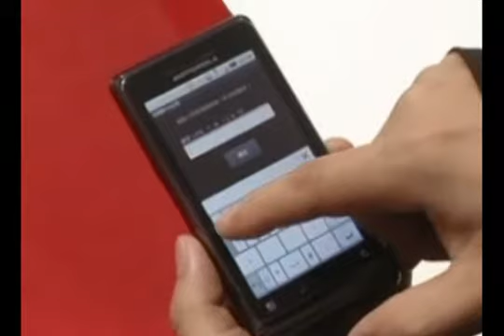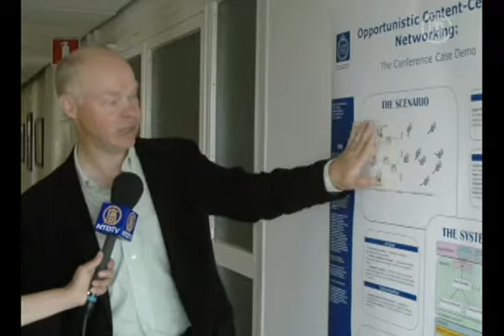اختراع سوئدی: اشتراک اطلاعات بدون استفاده از اینترنت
يک پروفسور سوئدي روي برنامه‌اي کار مي‌کند که براي تلفن همراه امکان‌پذير مي‌سازد بدون استفاده از شبکه موبايل فايل‌ها را به اشتراک بگذارد.
اين برنامه مي‌تواند در مکان‌هايي که زيرساخت‌هاي مخابراتي پيشرفته‌اي ندارند يا در مناطق حادثه‌ديده‌مانند هائيتي در زمان زلزله استفاده شود. در کشورهايي که رژيمي گردش اطلاعات را مسدود مي‌سازد، مردم هنوز هم مي‌توانند تبادل اطلاعات داشته باشند.
 با استفاده از اين برنامه، هر گوشي موبايل قادر خواهد بود در محدوده‌ي 150 متري خود پيام‌هايي را دريافت و ارسال کند.
[ گونار کارلسون، موسسه سلطنتي فناوري ] :
"همان‌طور که در مصر، تونس و ليبي ديده‌ايم، بسيار مشکل خواهد بود تا مردم را از استفاده‌ي چنين سيستمي بازداشت، زيرا مي‌توانيد زيرساخت را خاموش کنيد و آن‌ها هيچ ابزاري براي ارتباط نخواهند داشت. اما نمي‌توانيد، تا وقتي که گوشي موبايل مردم را از آن‌ها نگيريد،‌هنوز هم مي‌توانند از يک موبايل به موبايل ديگر ارتباط داشته باشند. "
موسسه سلطنتي فناوري در استکهلم با موسسه فدرال فناوري در زوريخ روي اين پروژه همکاري‌هايي داشته‌اند. پروفسور کارلسون مشغول بررسي اين است که در آينده چگونه مي‌توان فيلم، موسيقي و متون را بدون استفاده از شبکه موبايل به اشتراک بگذاريم.
پس چه زماني اين فناوري را در فروشگاه‌ها خواهيم داشت؟
" براي اين ايده الآن زمان مناسبي است. به اعتقاد من تا چند سال آينده يک واقعيت خواهد بود."